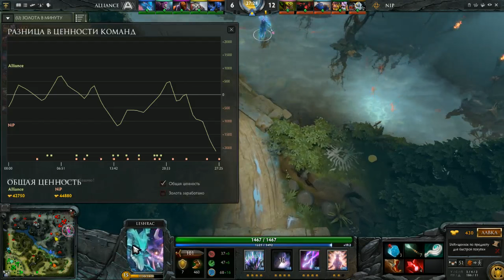The Alliance vs NiP Game 2 BO3 Major EU Qual